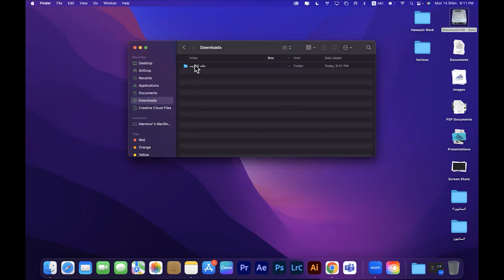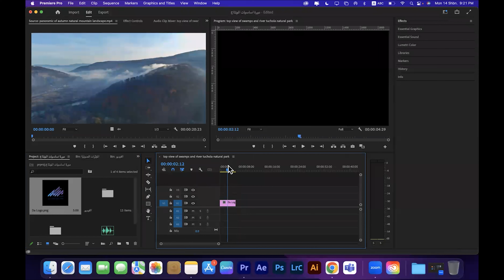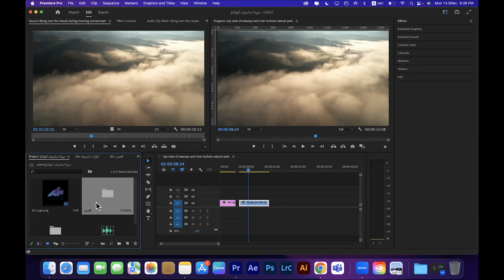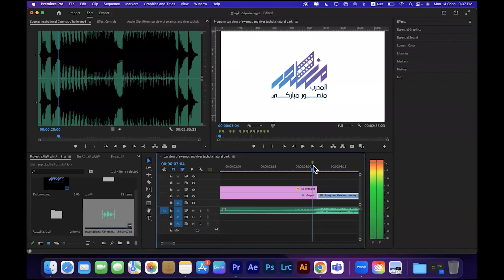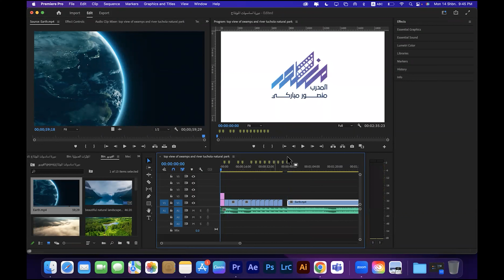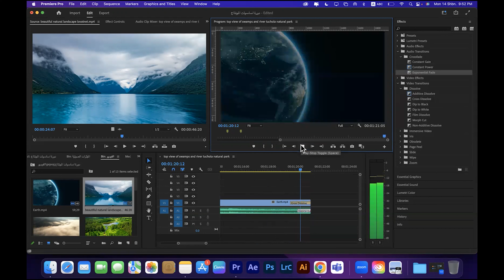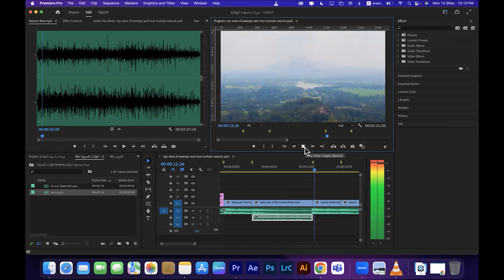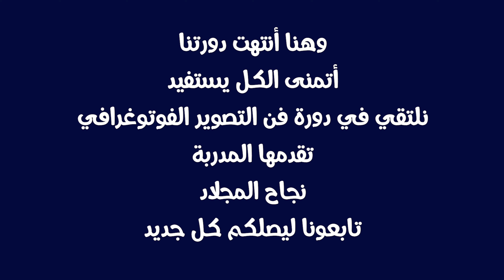دورة أساسيات المونتاج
لاتنسوا متابعة حساباتنا
لتواصل على حساباتي

حسابات  مستشارة التدريب *الأستاذة بتول الفود*
وقروب الدورات المقدمة
*🔆حسابات المدربه :
🥇*بتول الفود*🥇
💡يسرنا متابعتكم ليصلكم كل جديد
من الدورات المجانية + المعتمدة
📲 واتساب
⭐️ *فيسبوك*دورات +اعلانات
المستشارة التدريبية بتول الفود